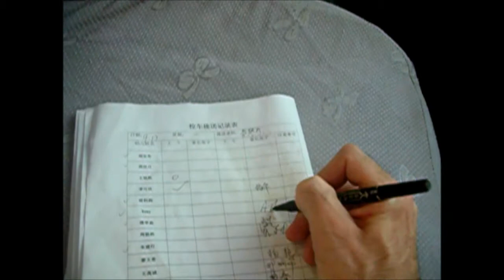Scenes from My Life in Wuxi, China XXIII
Tony Kaulins goes to school and then comes back.
Possible China Japan War?